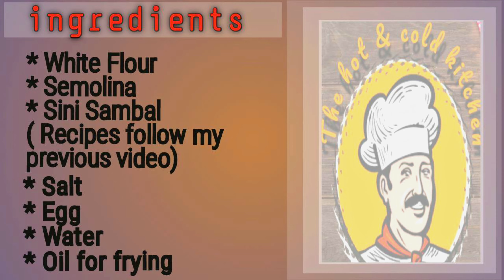Easy Recipe/Semolina coated onion rolls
Hello Friends in this video I'll show you how to make very tasty, crunchy Evening snacks. Easy folding method and super tasty Semolina coated seeni sambal onion rolls (caramelize onion roll)  with simple folding and simple method

My channel

street food